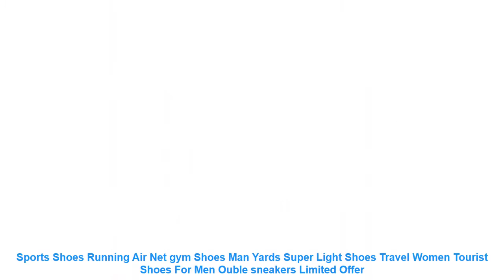Sports Shoes Running Air Net gym Shoes Man Yards Super Light Shoes Tra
Related RunningShoes2019 Products

• Men Shoes Sneakers Running Shoes Sports Rubber sole Genuine Leather Shoe Deodorant Comfort perspiration Dry Low Upper Brand Man =

• ONEMIX Men Running Shoes 2019 Light Women Sneakers Soft Breathable Mesh Deodorant insole Outdoor Athletic Walking Jogging Shoes =

• Lovers Winter Spring Summer Autumn Outdoor Sport Flyknit Athletic Sneakers Light Running Shoes for Men and Women sapato masculi =

• Fires Men Air Sneakers Summer Low Cushion Breathable Sports Running Shoes Zapatilla Sport Flat Shoes Man Green Sneaker Run Shoes =

• 2017 New Comfortable Breathable sport Super Light running Shoes High Quality Men walking Shoes Men mesh Athletics sneakers men =

Similar Women's  Running Shoes 2019 Videos :

• New sports stretch fabric upper Hard-Wearing sole lovers running shoes for male sneakers lace up couples jogging unisex gym shoe =
• glowing Sneakers tenis led feminino Basket LED Running Shoes Light Up trainers Luminous Sneakers led slippers kids shoes =